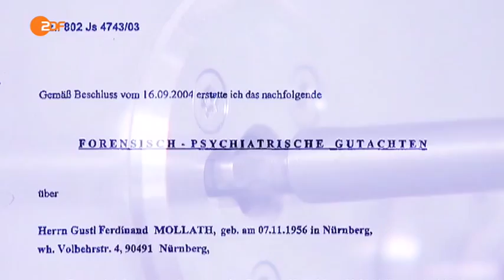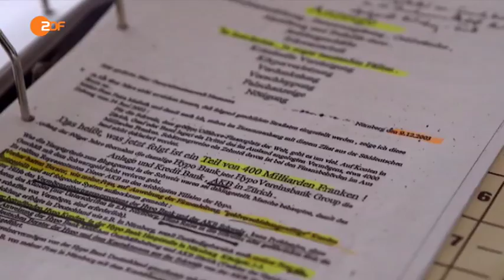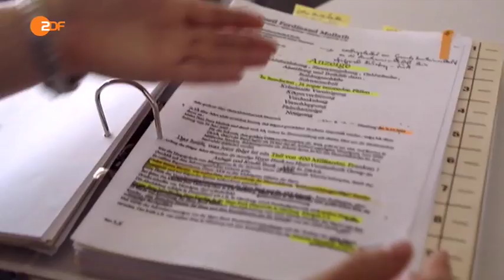ZDF-Mittagsmagazin Filmstart Mollath – der Film 09.07.2015 mim